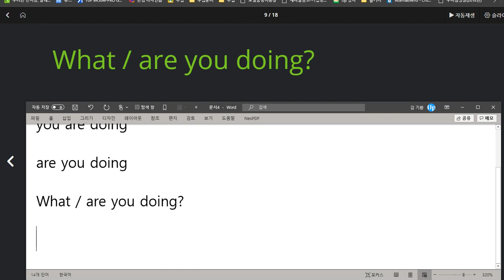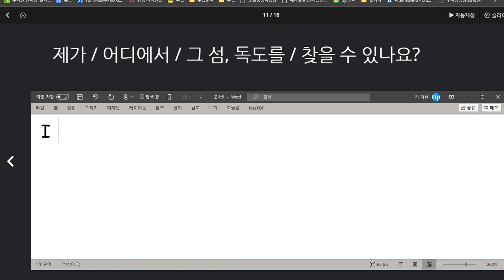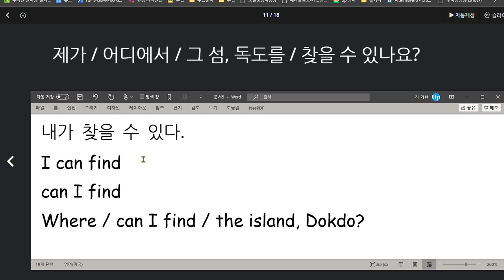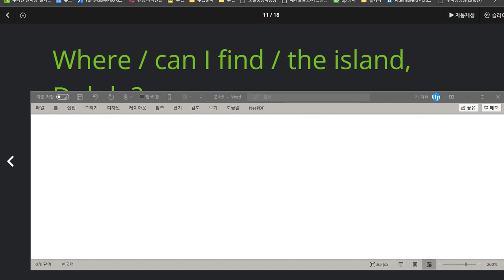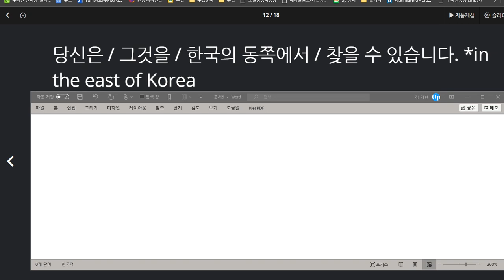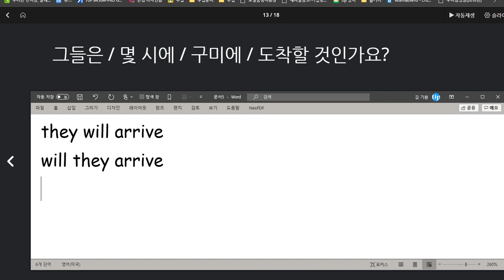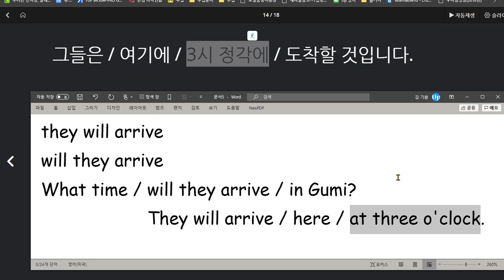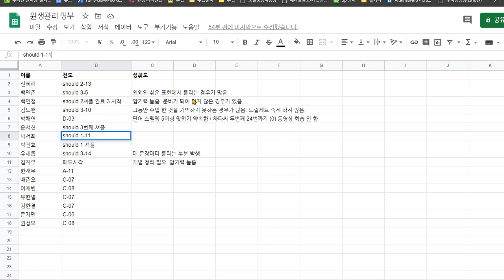박서희 2020 08 27 집에서 소리내어 말하기 연습을 하지 않고 있습니다 소리내어 말하기 연습하세요